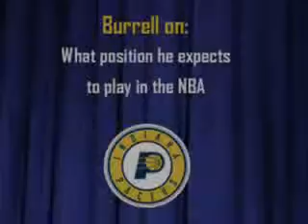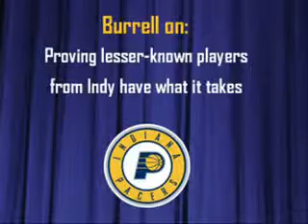IND workout2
N/A